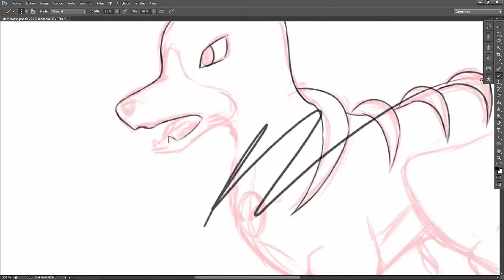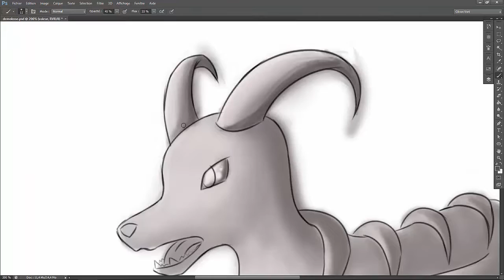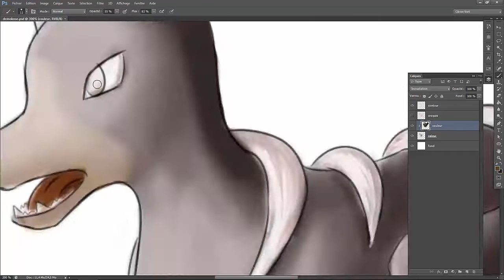Speed Painting #27 Demolosse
Le demolosse demandé par Zimmerman
J'ai esssayé quelque chose de différent, mais personnellement, je ne l'aime pas beaucoup.